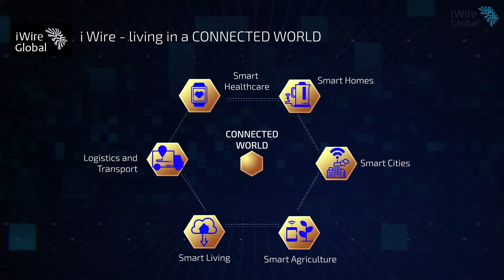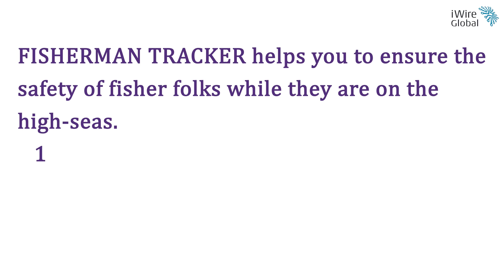iWire FisherMan Tracker